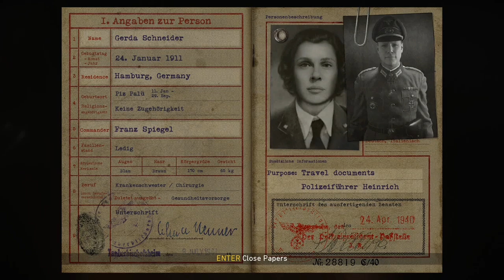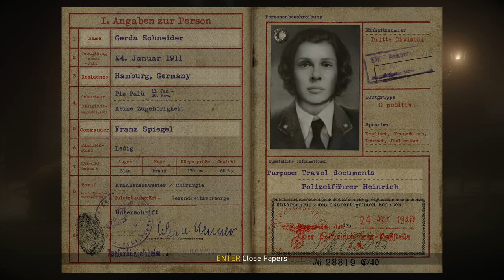CALL OF DUTY WWII [ PART 5 ] FULL HD 1080p GAMEPLAY CAMPAIGN PC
Call of Duty WWII Full HD 1080p Gameplay Campaign PC

Welcome to our intense and thrilling Call of Duty WWII gameplay campaign on PC in full HD 1080p! Join us as we dive into the heart-pounding action, epic battles, and gripping storylines of this World War II classic. Experience the game like never before with stunning graphics and immersive gameplay that will keep you on the edge of your seat.

In this video, you will witness:

    Epic Campaign Missions: Follow the journey of brave soldiers through iconic WWII battlegrounds.
    High-Definition Graphics: Enjoy the breathtaking visuals in full HD 1080p resolution.
    Intense Combat: Engage in fierce firefights, strategic missions, and unforgettable moments.
    Authentic WWII Experience: Immerse yourself in the historical accuracy and realism of the game.

motherboard: Asus Rog Z390E Gaming
PROCESSOR: INTEL CORE I9 9900K
RAM: 16 GB DDR4 3200 MHZ
GRAPHICS CARD: 1660TI AMP DDR6 6GB
CAPTURE CARD: ELGATO 4K 60FPS
SSD: M.2 NVME 500GB SAMSUNG 970 EVO PLUS
CPU COOLER: CORSAIR LIQUID COOLING
Hard Drive: Seagate Barracuda 4TB
Power Supply: Corsair 1000 watt Gold Certified
Case: Corsair Crystal 460X RGB Black
Accessories Keyboard:
Mouse: Logitech Hero G502
Headset: Corsair HS50(headphone)
MicroPhone: Moano AU-A04 condenser Mic
Webcam: Logitech C310
Second Mic: Boya By-M1
Console Gaming

Monitor’s
1: Acer FHD 27inch 144Hz
2: LG 24 Inch Monitor 75Hz